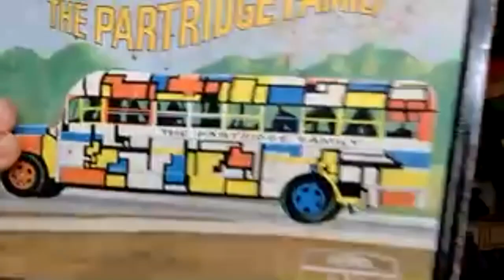Cultivating Voices Live New Book Showcase 23May2021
0:00:00 Opening - Sandra Yannone
0:06:40 Risa Denenberg
0:23:10 Kelli Agodon
0:46:10 Diane Seuss
1:02:50 Closing - Sandy